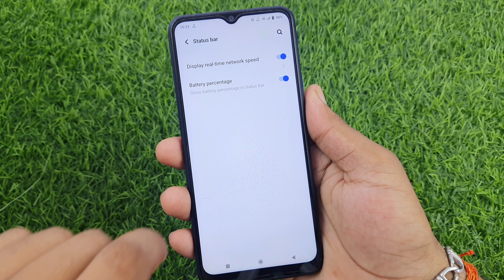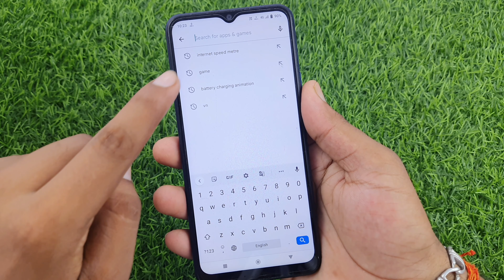vivo t1x me daily data use Kaise Dekhe | vivo t1x Enable Daily Data Used notification bar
hello friends aaj ki is video me Maine aap sabhi logon ko bataya Hai Vivo T1x mobile me daily data use ko show kaise kiya jata hai